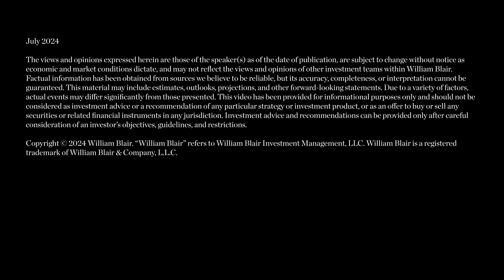Meticulous Bottom Up Analysis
While we account for macroeconomic factors in our analysis, we believe we add the greatest value for clients through our rigorous approach to fundamental analysis—delving into business models and industry economics.

The views and opinions expressed herein are those of the speaker(s) as of the date of publication, are subject to change without notice as economic and market conditions dictate, and may not reflect the views and opinions of other investment teams within William Blair. Factual information has been obtained from sources we believe to be reliable, but its accuracy, completeness, or interpretation cannot be guaranteed. This material may include estimates, outlooks, projections, and other forward-looking statements. Due to a variety of factors, actual events may differ significantly from those presented. This video has been provided for informational purposes only and should not be considered as investment advice or a recommendation of any particular strategy or investment product, or as an offer to buy or sell any securities or related financial instruments in any jurisdiction. Investment advice and recommendations can be provided only after careful consideration of an investor’s objectives, guidelines, and restrictions.